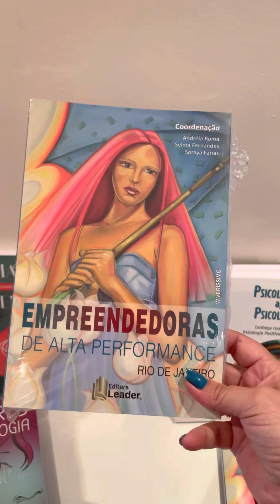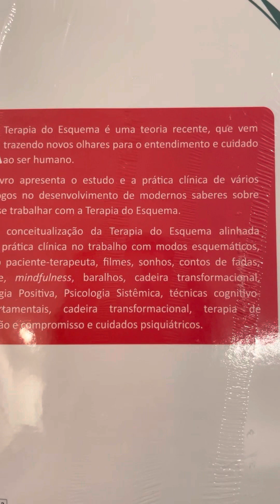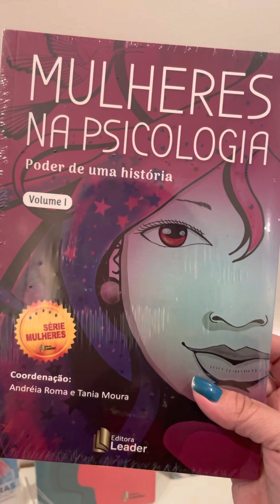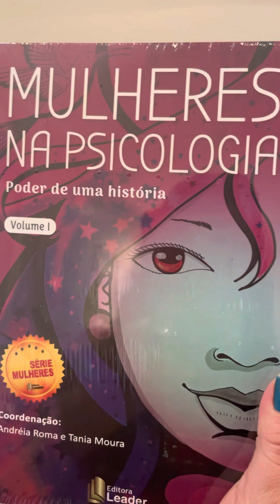Livros 📚 de Psicologia